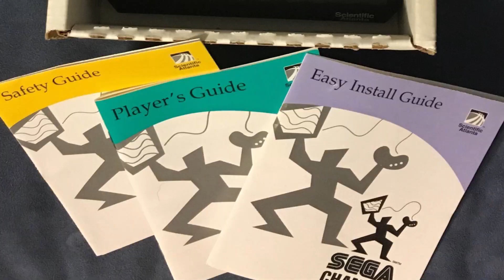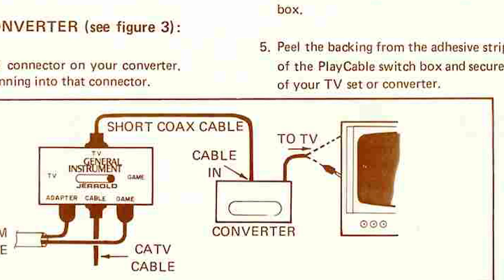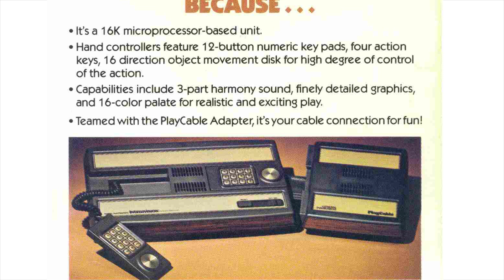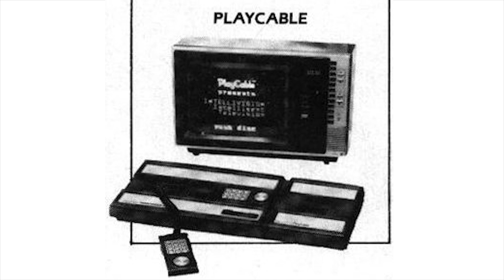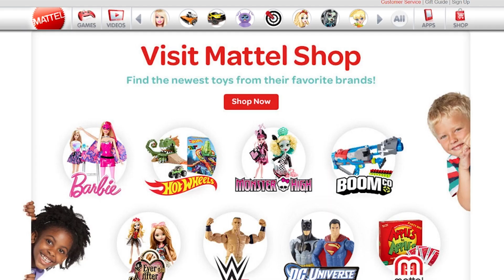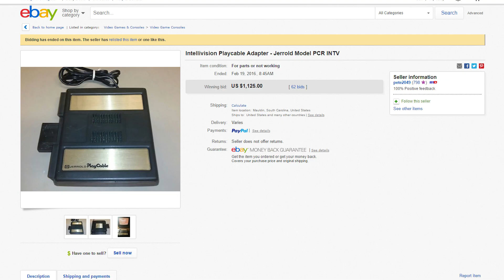The PlayCable: Wonders of the Retro Gaming World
***Sources***

PlayCable Manual and plenty of advertisement goodies used in video (Beeslife)

***Videos Used***